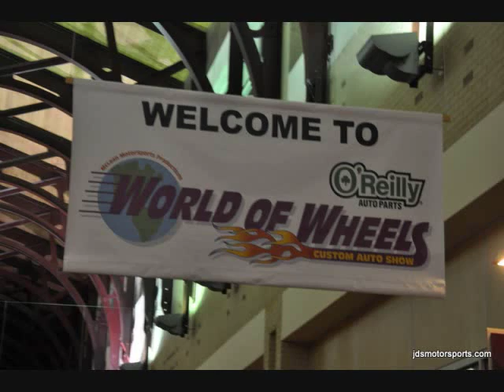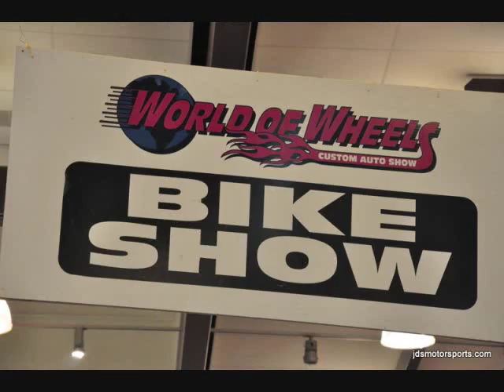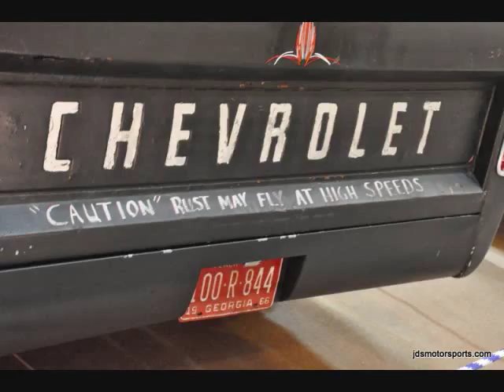World Of Wheels Chattanooga 2015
World Of Wheels Car Show in Chattanooga, Tennessee 2015.

Video and photos presented by JDSMotorsports.com